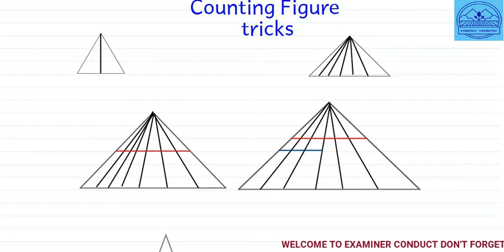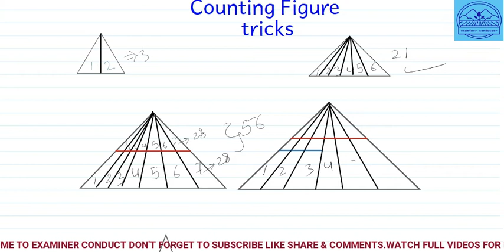Counting Figure tricks| MECHANICAL ENGINEERING | aptitude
Hi guys.
in this channel we will provide you all concepts which are verry importants in exam and interviews
in this we will also learn complete course for mechanical and civil engineering
importance of this channel
1.we will teach you exactly concepts of engineering .i.e CRYSTAL CONCEPTS
2.INTERVIEW POINT OF DISCUSSION
3.FAST REVISION AND LEARING CONCEPTS
4.ALL TRICKS
5.TIME MANAGEMENTS
6.COMPLET COURSE IN FREE OF COST

DAILY MOTION CHANNEL:dm_27ceef40d02bf874e24238bec95f4bdd